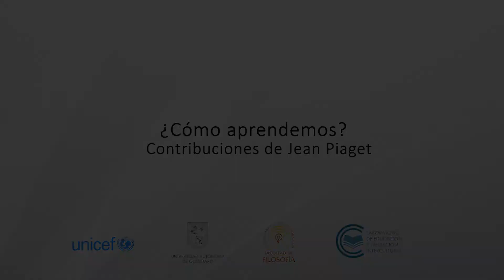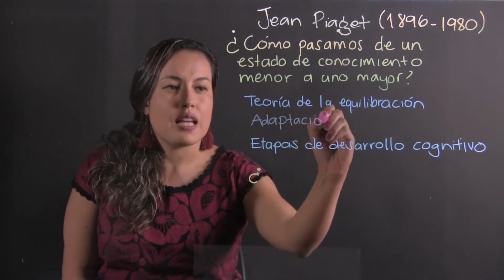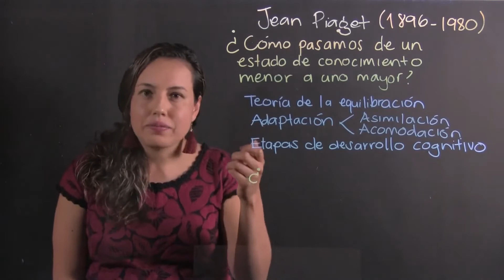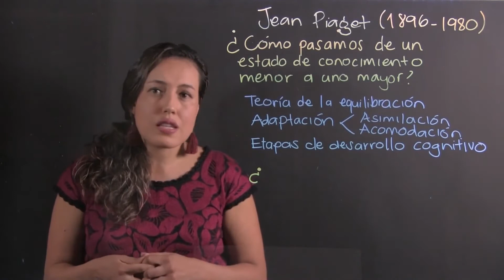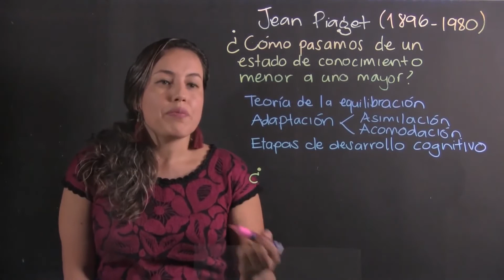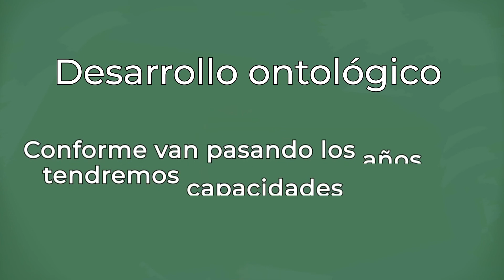¿Cómo aprendemos? Contribuciones de Jean Piaget